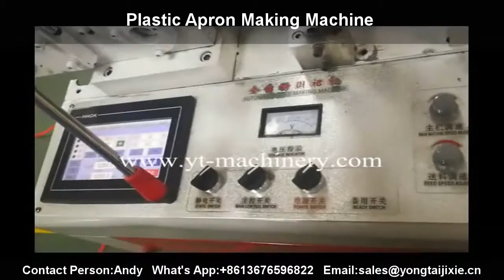auto apron making machine piece